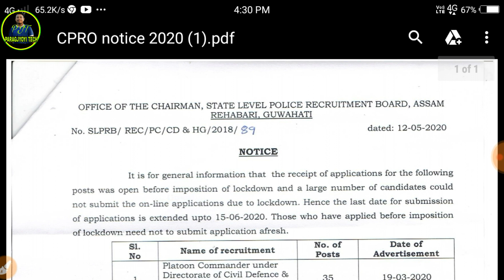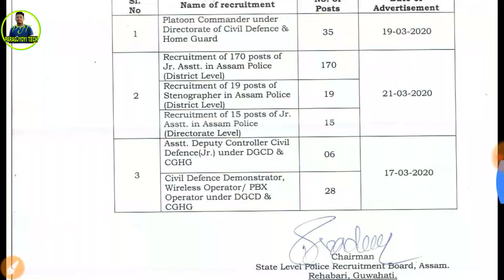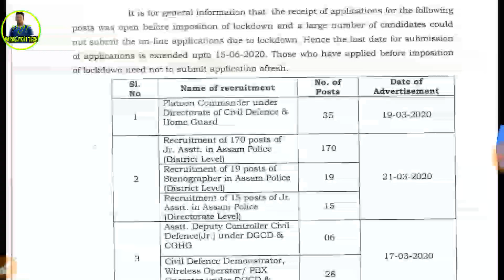Assam Police new update 13/05/2020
assaa police new update 2020